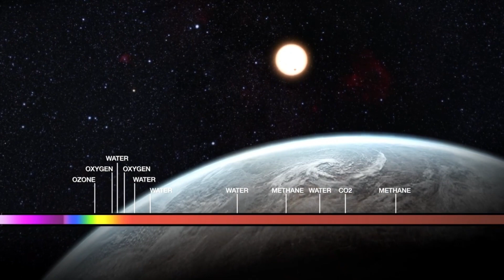James Webb Telescope Just Announced The True Scale of the Universe!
The James Webb Space Telescope (JWST) has completely changed our understanding of the cosmos. From spotting galaxies older than we thought possible, to revealing the unimaginable size and structure of the universe, Webb’s latest discoveries are mind-blowing. In this video, we dive deep into what these new revelations mean for science, space exploration, and humanity’s place in the cosmos.